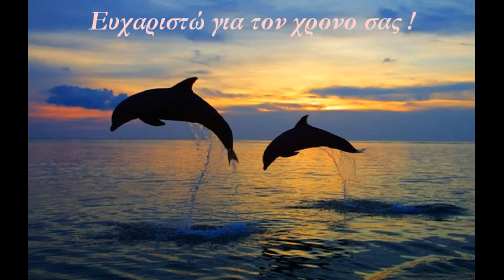Sea Lover Fishinh στειρα σε σφαχτη ...